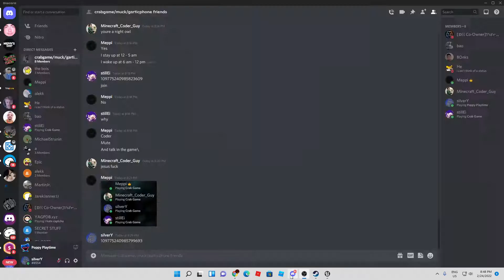huggy wuggy fucking dissapears (Poppy Playtime)